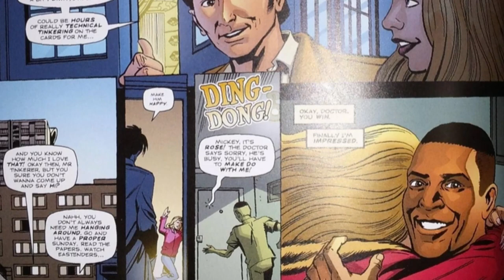10 Tenth Doctor stories you might not know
Here we go again! Hello and Welcome to The Whoniverse and a NEW video all about the Tenth Doctor's stories you might not know! We've got comics, short stories, comics, magazines and multi platform adventures to explore! Allonsy!!!

Glad to finally have a new video out after 2 years!